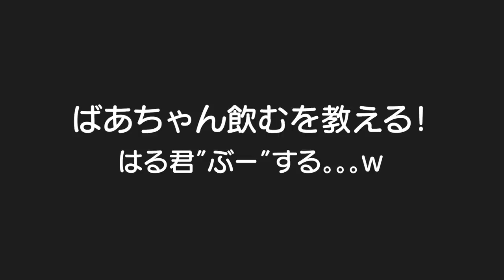45歳だらしないおっさんの休日ルーティン、、、じゃなくて１歳赤ちゃんと３歳児男女双子の日常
二卵性男女双子生後3歳11ヶ月＆1歳0ヶ月赤ちゃん　たまにおっさんに見えるのなんでやろ。。。ｗ　ばあちゃんのスパルタで逞しく育ってくださいｗごう君もダンス好きになってきて更に賑やかなってきたな！